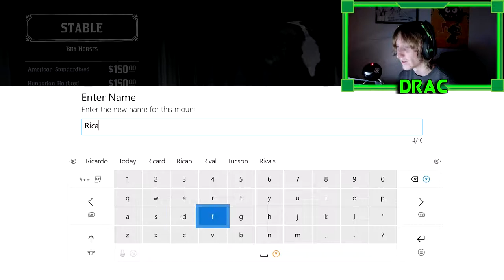BREAKING MICAH OUT OF JAIL!! | Red Dead Redemption 2 | Part 7